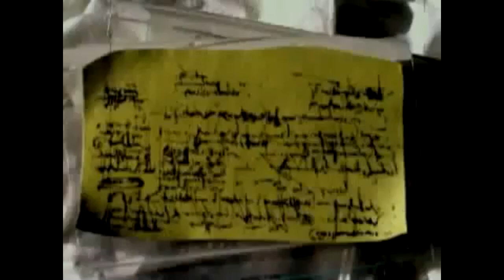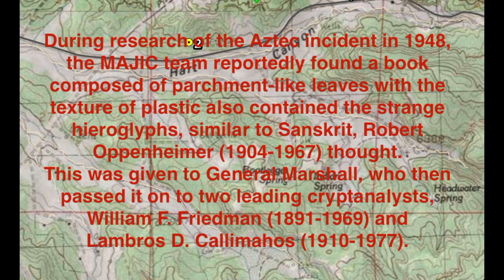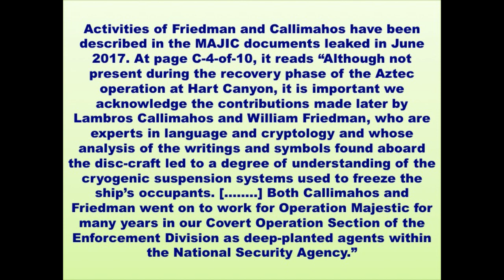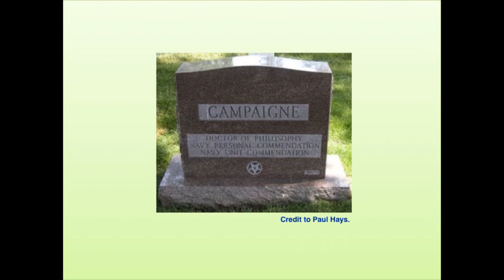Apollo 20: Examination of a fantastic legend told by William Rutledge – Part 34 (Calligraphy #1)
Here we examine extraterrestrial calligraphy mentioned by William Rutledge (aka, retiredafb) during an interview with Luca Scantamburlo in 2007. Rutledge had said, “The cockpit was full of calligraphy and formed of long semi-hexagonal​ tubes” (at page 30 of the “Apollo 20 The Disclosure” by Luca Scantamburlo). Three leaves of calligraphy were shown in a video entitled “Apollo 20 E.B.E. Mona Lisa 16 mm Film” posted by retiredafb to revver.com on April 7, 2008, which looked like Sanskrit. Sanskrit has been known as the most scientific language as well as an ancient one.
Lambros D. Callimahos was born to Greek parents in Cairo (on Gezira island in the Nile), Egypt, and when he was four years old, he went to the US with his family at the job of a journalist's father and settled in New Jersey. After going to a local high school, he went to the Juilliard School of Music in New York City and completed the flute course in 1933. After that, he further came to Europe to study the flute skills as well as he got cryptology in Sorbonne during his stay in Paris. In 1936 he became the professor at the Mozarteum Academy in Salzburg, Austria at the age of 26 but soon returned to the US and in the following year, he made his debut in New York. Between 1938 and 1939 he held a recital at New York, Chicago, and Boston, which was successful. The performance of "Variations on a Theme by Edvard Grieg" which he played with the pianist Walter W. Gieseking (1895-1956) at Carnegie Hall in April 1939 has been left behind as a record. He is also known as an arranger of “24 Caprices Op. 1” Niccolò Paganini (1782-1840).
In February 1941, Callimahos joined the army and became a student to learn the cryptography from William F. Friedman at "Signal Corps School" in Fort Monmouth, New Jersey (this school was moved to the Vint Hill Farms base in Warrenton, Virginia in October 1942 and the school name was changed to "Signal Corps Cryptographic School"). From August 1942, Callimahos went to Officer Candidate School. After that, he was transferred to Arlington Hall base, received Japanese language training for two months, and was dispatched to New Delhi, India as Assistant Signals Intelligence Officer. At the same time as the end of the war, he entered Command and General Staff College in Fort Leavenworth and was adopted as a technical assistant of William Friedman at Army Security Agency in February 1946. After that, Callimahos assisted the teacher until Friedman, who became lead senior cryptanalysis officer at the National Security Agency (NSA) taken over from the Armed Forces Security Agency (AFSA) in 1952, retired in 1956. As Friedman's successor, Callimahos has been teaching the NSA's advanced cryptology course CA-400 using the Zendian problems for over 20 years. The Dundee Society was an association of successful graduates of CA-400.
Meanwhile, he published a remarkable paper entitled “Communication with Extraterrestrial Intelligence” in 1966 in the NSA Technical Journal (Vol. 11, No. 1) that was established by him in 1955. This paper had been presented at an IEEE Conference on Military Electronics held at Washington Hilton Hotel in Washington, D.C. on September 23, 1965.
The following issue of the NSA Technical Journal (Vol. 11, No. 2) in 1966 included a paper entitled “Extraterrestrial Intelligence” by Howard Herbert Campaigne (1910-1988), which reported a series of radio messages allegedly originated somewhere in outer space. Furthermore, Dr. Campaigne published an additional paper in the same journal (Vol. 14, No. 1) in 1969, that is titled “Key to The Extraterrestrial Messages” including 31 messages transmitted from outer space. Campaigne obtained his Ph.D. in mathematics at Northwestern University in 1938 and then joined the Navy to serve as an intelligence officer at TICOM during WWII.